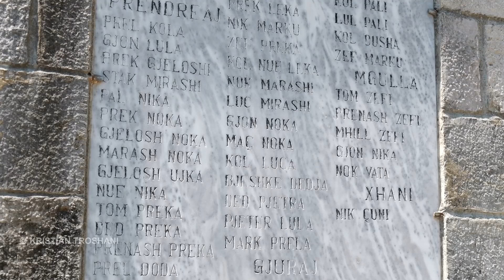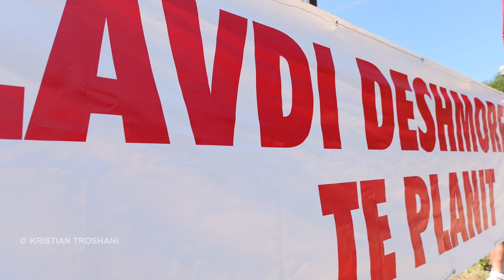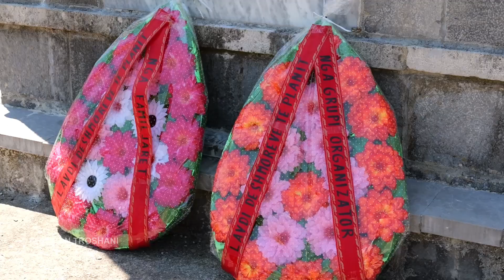DITA E DËSHMORËVE TË DUKAGJINIT.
15 korriku në Njësinë Administrative Pult të Bashkisë së Shkodrës përkujtohet prej disa vitesh si dita e dëshmorëve të Dukagjinit në luftën e 1915- ës kundër pushtuesve malazezë. Edhe këtë vit, banorë të zonës, përfaqësues të Bashkisë Shkodër kanë marrë pjesë në aktivitetin përkujtimor kushtuar këtyre dëshmorëve.

Në fshatin Gjuraj të Planit është ngritur memoriali përkujtimor në përkujtim të dëshmorëve të luftës së 1915- ës.
Faleminderit .
*Nese keni problem me ceshtje te copyright ose pytje te ndryshme, Mos raportoni po merrni kohen tuaj dhe me kontaktoni ne mail . Une do ju pergjigjem ne cdo minut te shkrimit.Faleminderit

I will answer you in every minute of writing. Thank you